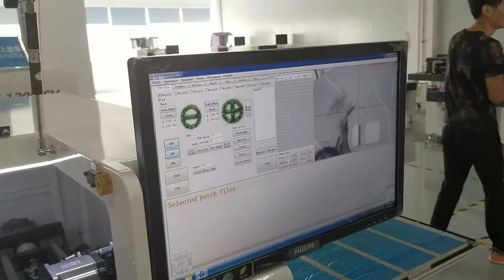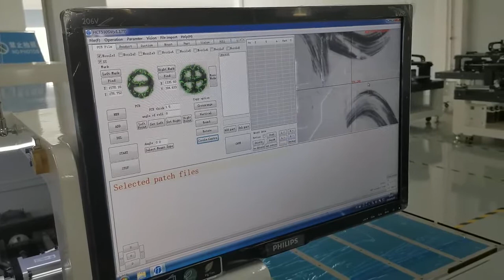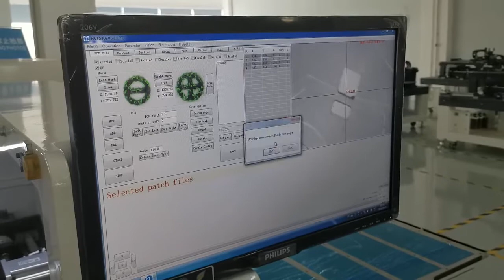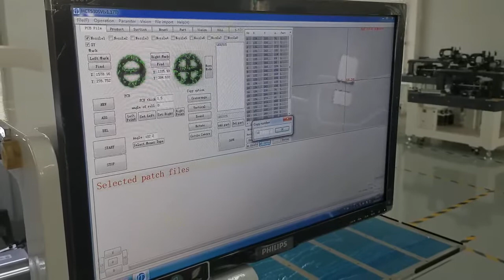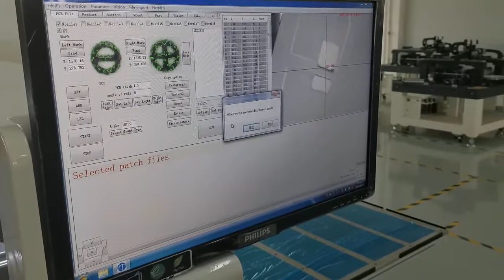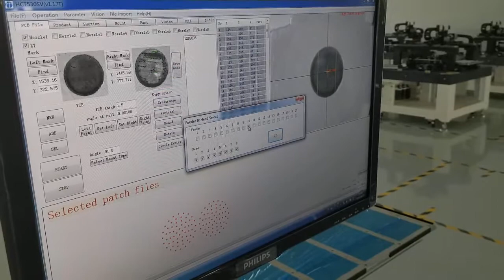LED Pick and Place Machine HCT-530SV Teaching Video 4 - Make Programming for Round (Circle) PCB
We are the brand manufacturer of SMT pick and place machine and LED placement machine in China. This is teaching videos for 8 heads LED placement machine HCT-530SV operation.